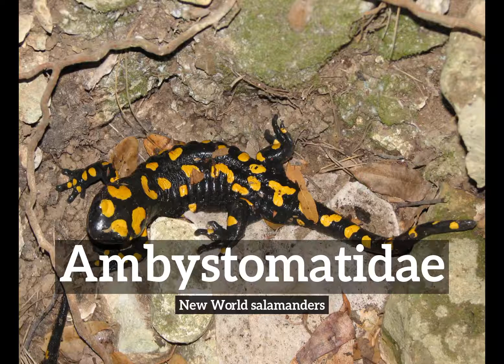How Does Ambystomatidae Look? | What is Ambystomatidae? | How to Say Ambystomatidae in English?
Learn how to pronounce ambystomatidae with Imago Spectrum.

What is ambystomatidae?
How does ambystomatidae look?
How to say ambystomatidae in English?
What does ambystomatidae represent?
What is the defintion of ambystomatidae?

Imago Spectrum allows you to easily memorize common English words and phrases by joining visual and auditory learning environments into a short video. Focus on the images and repeat ambystomatidae several times for best retention results.

In this video we are speaking the word, ambystomatidae. Do take note of how ambystomatidae is spelled.
The definition of ambystomatidae is listed below the word in the video.
Ambystomatidae:  New World salamanders